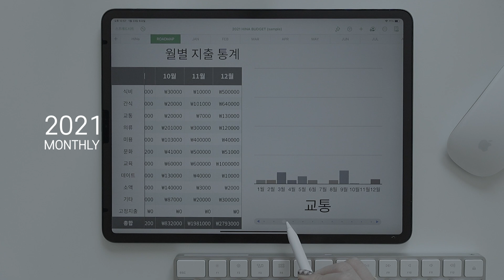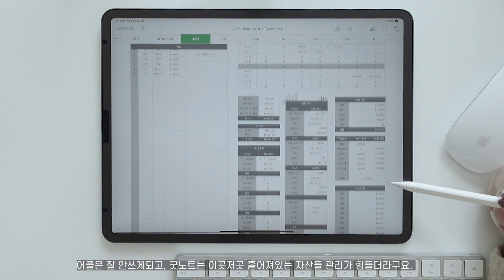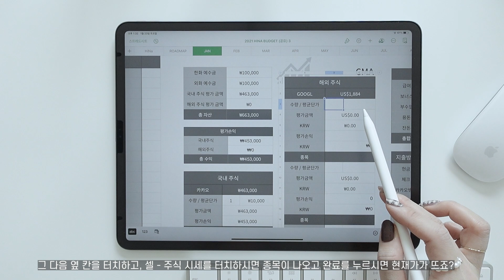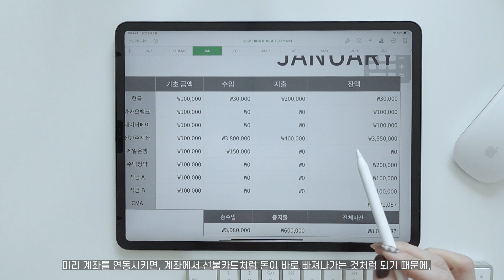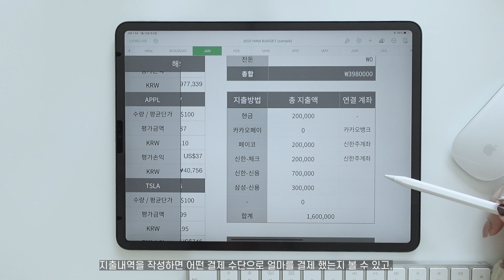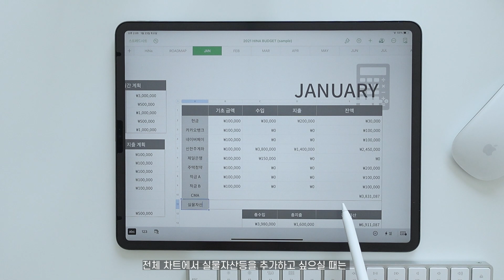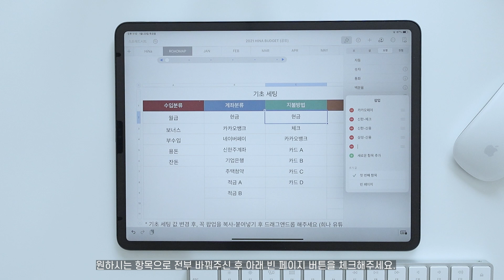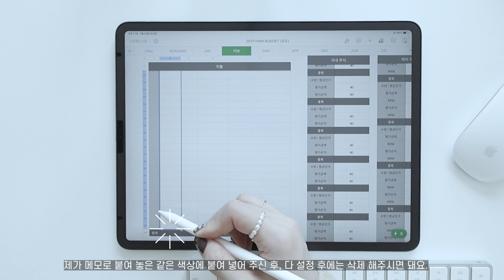아이패드 넘버스 가계부 💸 가계부 서식 무료 공유 / 돈 모으는게 재미있어지는 머니 다이어리 쓰는 방법 (생활비 관리, 주식 자산 관리 템플릿💰)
여러분의 응원 덕분에 클래스101에서 클래스 수강신청이 오픈되었으며
🔥슈퍼 얼리버드🔥로 판매 중입니다!

위의 페이지에 들어가셔서 커리큘럼 확인 후에,
수강 신청을 해주시면, All-in-one으로
아이패드를 200% 활용할 수 있는 정말 알찬 클래스로 찾아뵐 예정입니다😊

📌 프로크리에이트, 키노트, 굿노트, 블로, 넘버스 등 어플 활용법을 배워보고,
📌 한 번 만들면 평생 사용할 수 있는 나의 라이프 스타일에 꼭 맞는 템플릿을 만드는 수업을 진행 예정이에요!

함께 어플 활용법과 사용 꿀팁들을 꼼꼼하게 배워 본 후,
세상에서 하나뿐인 나만의 DIY 템플릿들을 만들어 계획하고 기록해보세요!
시간이 지난 후에 여러분의 가장 큰 자산이 될거라고 확신합니다.

작성되어있는 커리큘럼 외에도,
그리고 기존에 공유해드렸던 템플릿이나 영상 내용 그 이상의
정말 다양한 꿀팁들이 담겨있으니 기대 많이 해주세요!
클래스101 에서 만나요💘

(블로그 하단에서 다운받으실 수 있답니다!)

여러분! 오늘은 넘버스 가계부를 가지고 왔어요!
저도 어플로도 굿노트로도 다 사용해보았었는데
꾸준히 써지지가 않더라구요.

작년 일 년동안 저에게 꼭 맞는 가계부로 작성하다보니
1년동안 꾸준히 작성할 수 있었고
15일 무지출 데이에도 도전하다보니
소비요정이었던 희나도 저축률 70%를 유지했어요😎✨
넘버스로 작성하기 때문에 아이폰-맥 과 연동성도 엄청나구요

2021년에는 여러분도 다들 희나 가계부와 함께
적게 일하고 많이 버시길 바랄게요 💸

궁금하신 점, 원하시는 영상에 관한 이야기는
언제나 댓글로 남겨주세요.

ɪɴsᴛᴀɢʀᴀᴍ 🧸 hinalog_